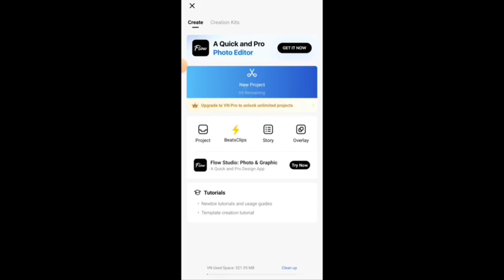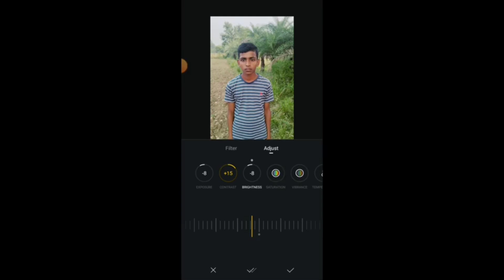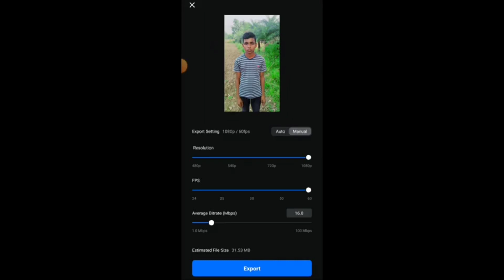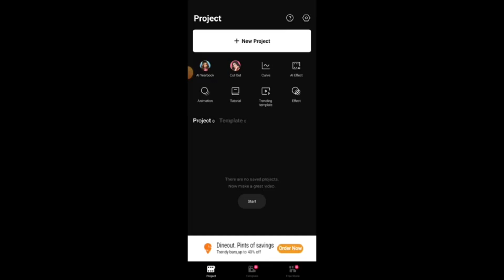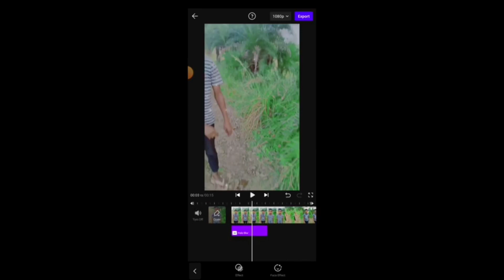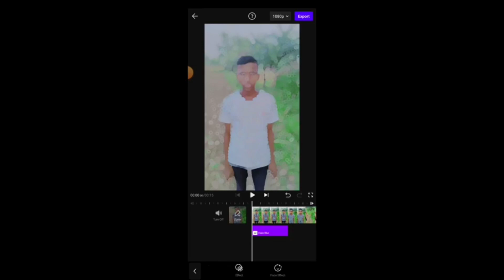Halo Blur & White Effect Video Editing in Vita App | Trending Video Editing | VN Video Editor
Trending Video
Trending Video Editing
VN
VN Video Editor
Video Editing in Vita App
Video editor
Vita App
Vita App Trending Video Editing
White Effect
White Effect Video Editing
White Effect Video Editing in Vita App
halo blur effect video editing
instagram trending reels editing
video editing

MY NAME IS :- MD JAPHI
From - Ara Jila, Bihar ( India )editingwallah